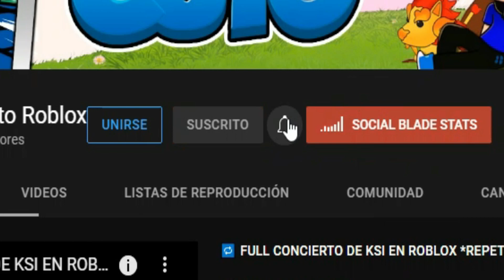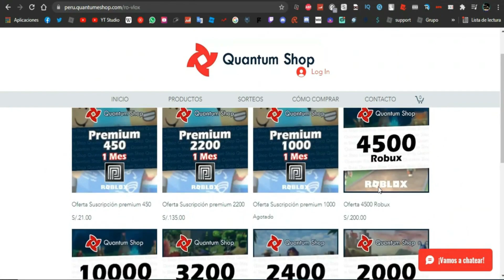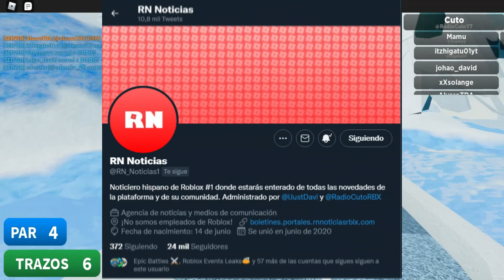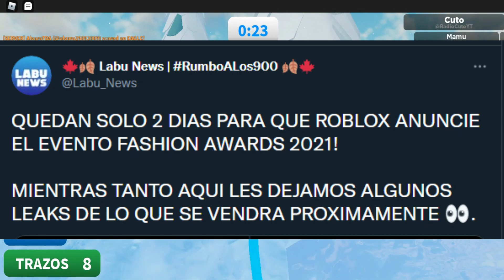🎩 NUEVOS SOMBREROS *GRATIS* DEL EVENTO FASHION AWARDS 2021 EN ROBLOX!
En este video hablare un poco al respeto de los 2 NUEVOS ITEMS GRATIS que tendremos en el evento FASHION AWARDS 2021 el dia LUNES 29 de Noviembre.